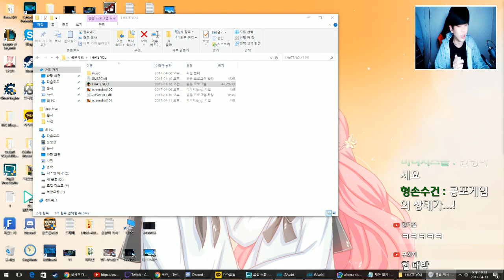슈퍼마리오 루이지를 죽이는 마리오? 고어주의 [공포게임] -푸린-